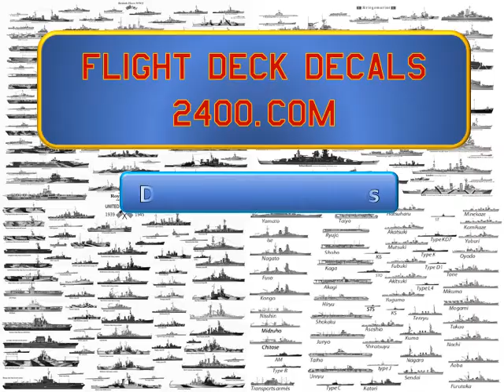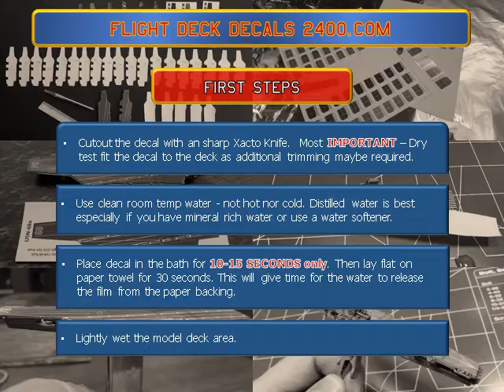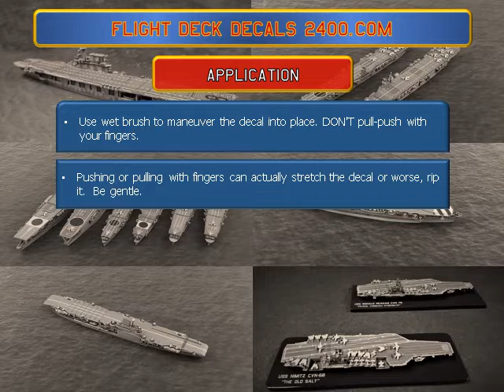1/2400 scale decal application tips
Tips on using / applying 1/2400 scale decals.